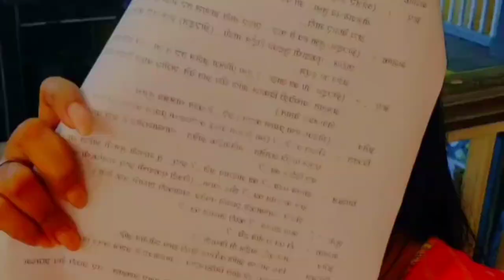Thipkyanchi rangoli | onset video | onset fun videos | Maja masti | Kanitkars | family show